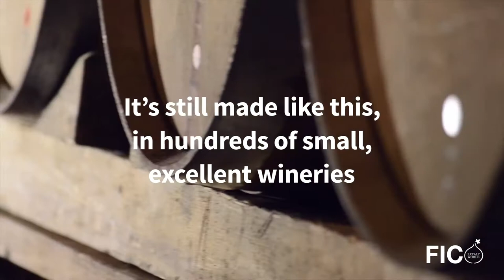The fig and the grape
September, the month of wine, harvest, and winemakers.

At FICO we also celebrate wine, winemakers, and the grape harvest with a number of unmissable events: bubbly and oysters, the sparkling wine auction, Aperivigna, and the grape harvest festival. Then the tour of Italy and its wines, the cocktail challenge between bartenders, and the weekend dedicated to Traditional Balsamic Vinegar.